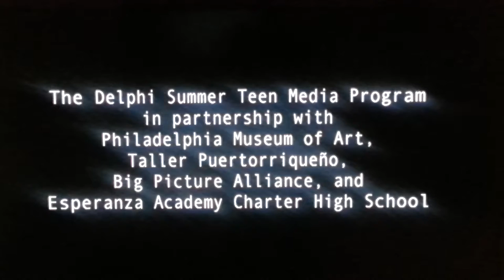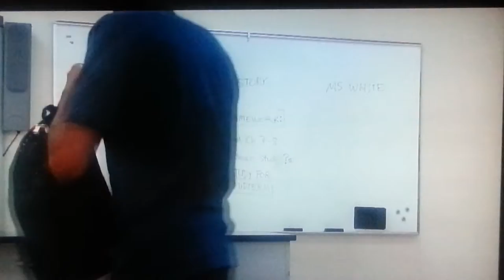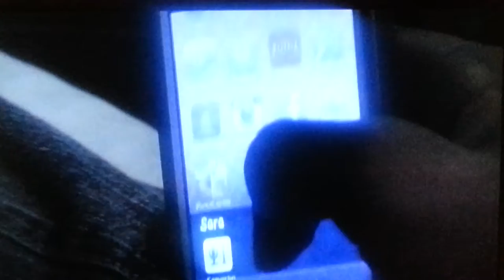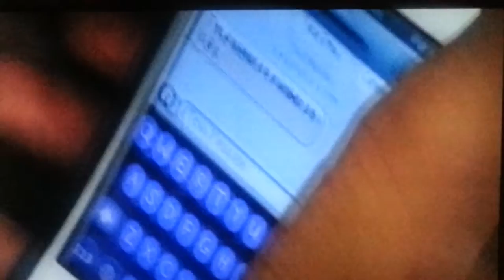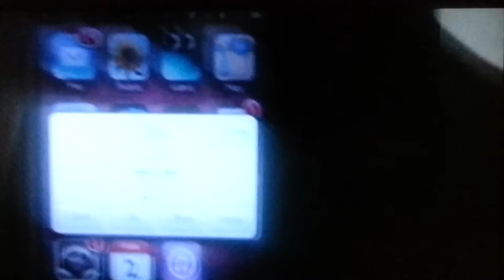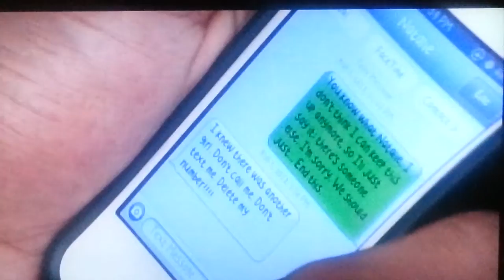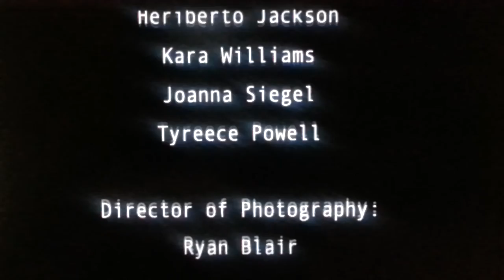Sara (Group Film Project) Starring Julian Simmons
Can a phone take over your life?  Hmmmm let's watch!

Written, Produced and Directed by the teens at The Delphi Summer Teen Media Program 2013 group project filmed at Esperanza Academy in Collaboratio